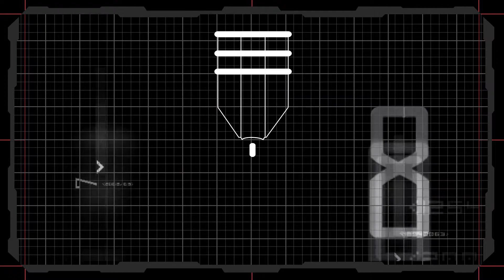Animation 2D: Insignia CMLP XLIII, en tiempos del SARS CoV 2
Una animacion realizada en Hitfilm Xs 14 y Gimp 2.10, durante los meses que se desarrollaba la pandemia debido al SARS CoV2. Todo realizado de manera autodidactica, viendo manuales de estas aplicaciones y videos de como hacer basicos efectos de titulos; y llevandolos a otro nivel para poder mostrar esta animacion 2D. En donde muestro algunos efectos de VHS FF, Distorsion debido a ruido (Fractal noise), Overlays, diseños realizados decadas atras, diseños reeditados, etc. Se muestra 8 diseños de insignias que podrian servir para la promocion XLIII del CMLP, asi como una medalla con inscritos.